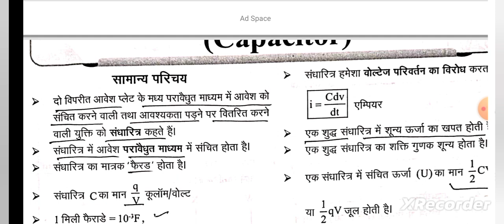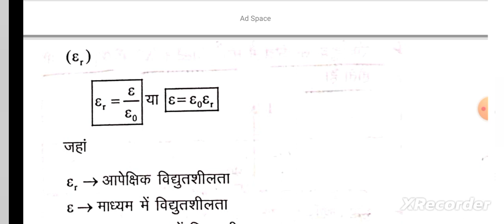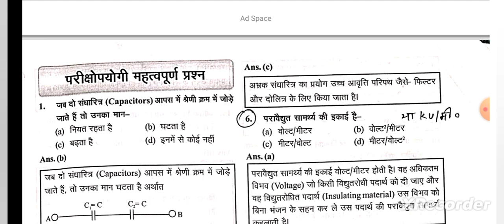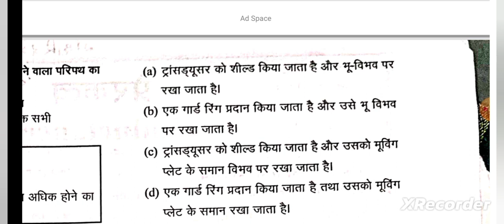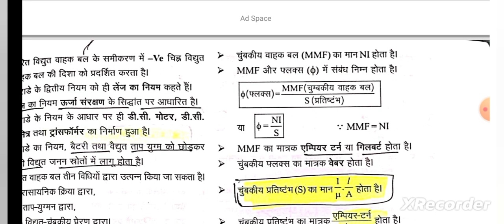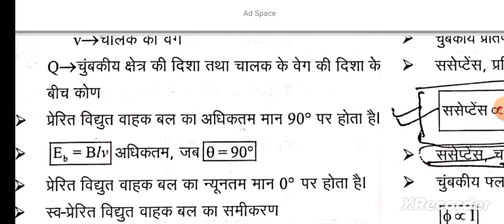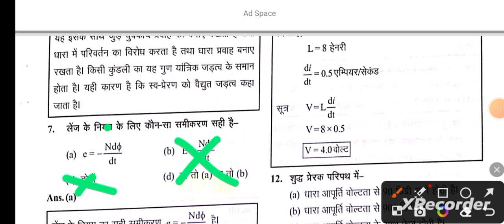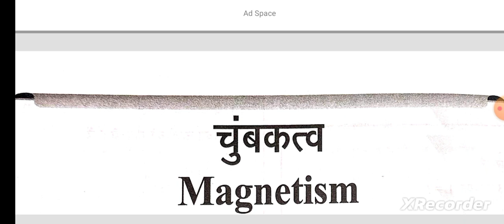//UPPCL TG2 //TRADE// THEORY CLASS 3//